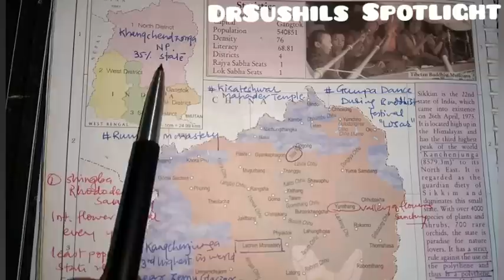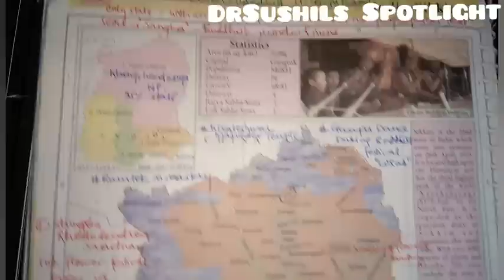25 एप्रिल चालू घडामोडी विश्लेषण व MAP सिक्कीम_ Dr.Sushil Bari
SPOTLIGHT : 25 एप्रिल चालू घडामोडी विश्लेषण_ Dr.Sushil Bari
राज्यसेवा मुख्य परीक्षा 2019 व संयुक्त मुख्यपरीक्षा 2019